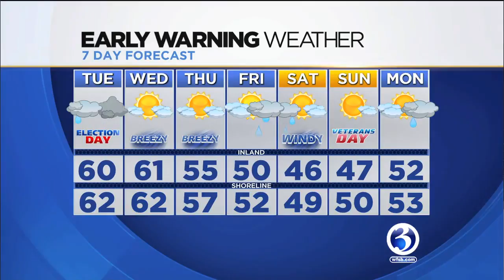FORECAST: Election Day could end with some storms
Election Day may end stormy for some.